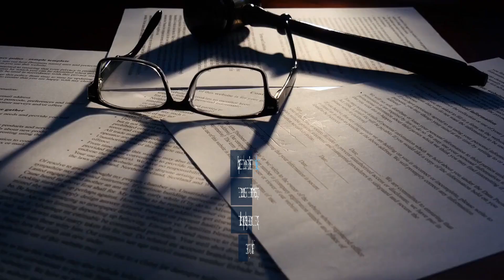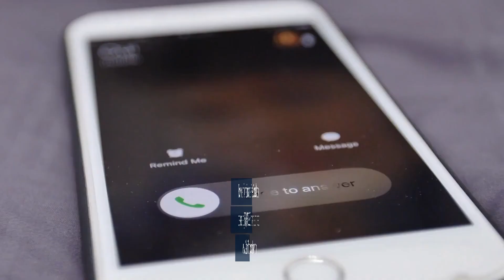Benefits of Working With a Personal Injury Lawyer Yonkers NY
The Benefits of Working with a Personal Injury Lawyer

If you've been injured in an accident, working with a personal injury lawyer can provide many benefits. Here are some of the key advantages of working with a personal injury lawyer:

1.    Expertise and experience: Personal injury lawyers have the expertise and experience necessary to handle complex legal issues and build a strong case on your behalf.

2.    Negotiation with insurance companies: Personal injury lawyers can negotiate with insurance companies on your behalf, helping to ensure that you receive a fair settlement that covers all of your expenses and losses.

3.    Ability to build a strong legal case: Personal injury lawyers have the resources and knowledge necessary to build a strong legal case, including gathering evidence, consulting with experts, and preparing for trial.

4.    Maximizing compensation: Personal injury lawyers can help ensure that you receive the maximum compensation possible for your injuries, including medical expenses, lost wages, and pain and suffering.

5.    Peace of mind: By working with a personal injury lawyer, you can rest assured that your case is being handled by an experienced professional, allowing you to focus on your recovery.

Working with a personal injury lawyer can provide many benefits, including the ability to build a strong legal case, negotiate with insurance companies, and receive the compensation you deserve for your injuries.